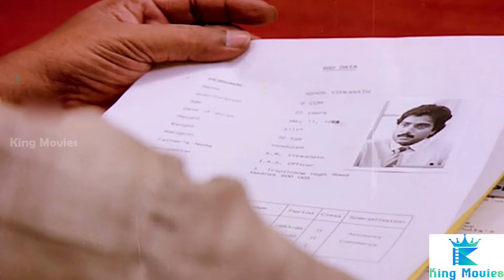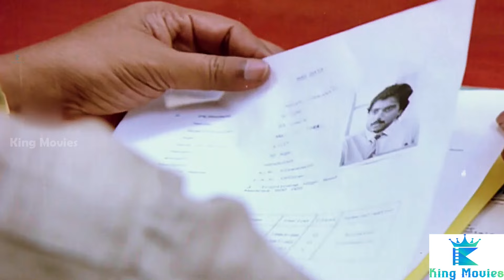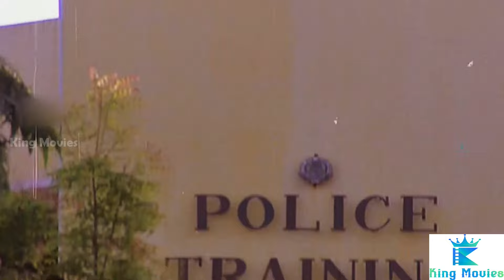உனக்கு வீட்ல கோபம்..உங்க அப்பா தப்பு பண்றருனு கோபம்..அத தடுக்க முடியலைன்னு கோபம் | Prabhu | Karthik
Watch Hilarious scenes from the movie Agninatchathiram starring Prabhu, Karthik, Amala & Nirosha.This Movie was directed by Mani Ratnam and Produced by G. Venkateswaran. Music Composed by Isaignani Ilaiyaraajaand got released in the year 1988.

Movie : Agni Natchathiram
Directed by: Mani Ratnam
Cast    :  Prabhu, Karthik, Amala, Nirosha, Vijayakumar and Jayachitra